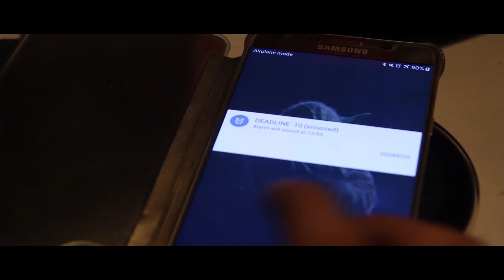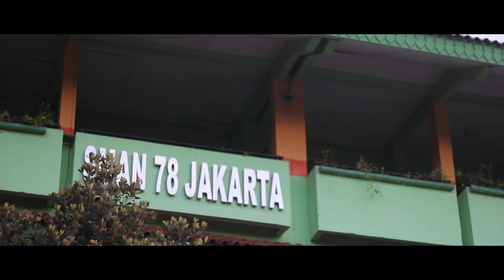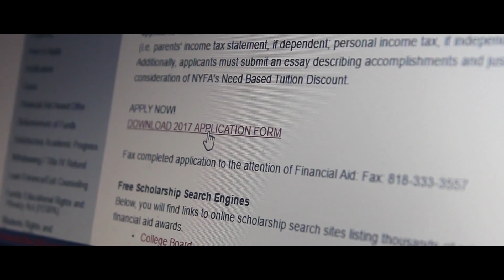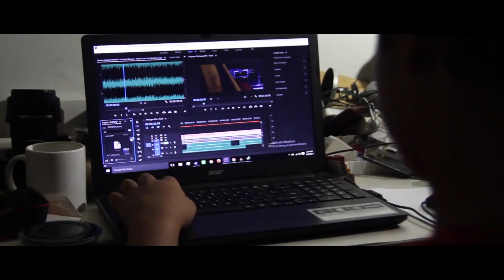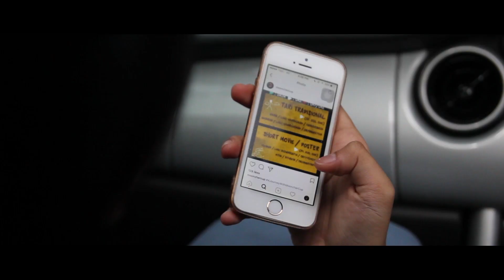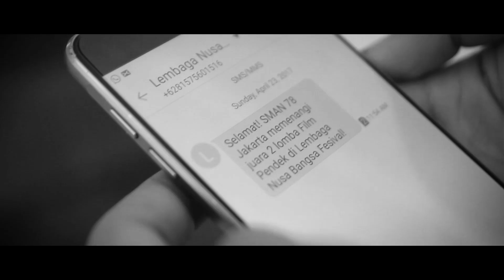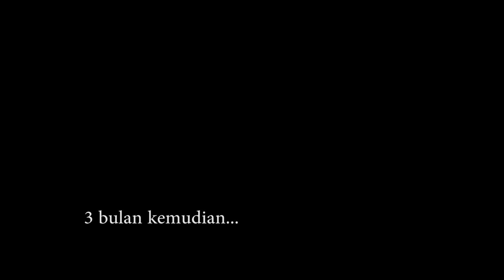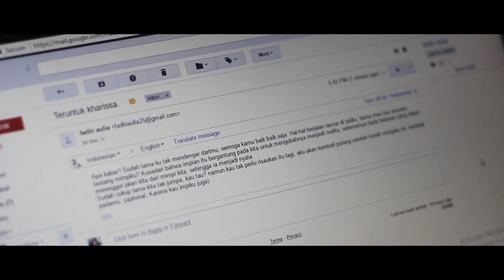SHORT FILM - MY OWN PATH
A Project-1 production. "My Own Path" is a narrative short film that stories about a boy who believes in his own way to reach his dream. Indeed, there will be so much drawbacks along the process. But the great believe will take him to his big dream.

Audios edited with Adobe Audition CC 2017
All background instruments are all played by Shidqi Dewanto
Written, directed, edited, and DOP by Rizha Teuku
Produced by Thariq Priatmodjo
Casts by Kharissa Kemala, Fadhi Aulia Rakhman, Amelia Wennars, Muhammad Rafli

7 person, 3 effective weeks of work, 1 creation. More to come!